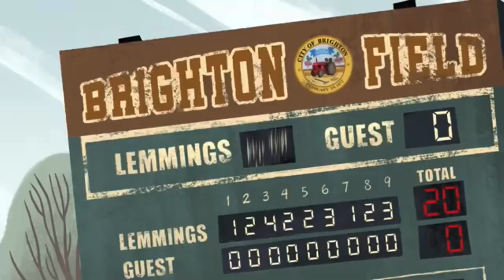The Ghost And Molly McGee- If You Believe- All Versions (Swedish)